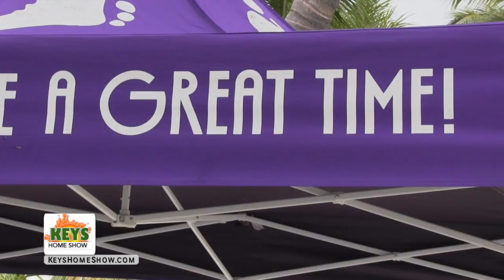2013 Pride Beach Cleanup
Barefoot Wines organized volunteers to help clean up trash on Key West beaches during the 2013 Pride celebrations.